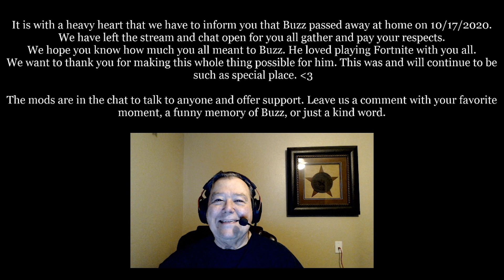RIP 72 YEAR OLD GRANDPA! (In Loving Memory of OLDBUZZARDT)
A tribute video to Twitch Streamer OldBuzzardt - 72 Year Old Grandpa, Fortnite Streamer - RIP Oldbuzzardt!

✦Be Proud to be a Gamer! End the Stigma

🎈 OldBuzzardt
🎈 RIP OldBuzzardt
🎈 Tribute Video In Loving Memory of OldBuzzardt

🎥 Featuring you gamers from all around the world! Enjoy!

🎈Get Featured in the next episode!